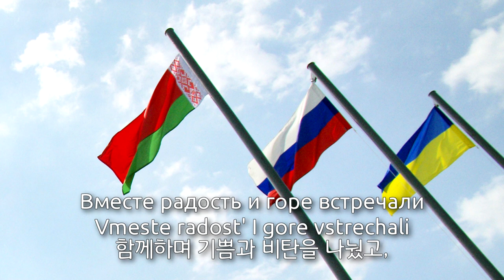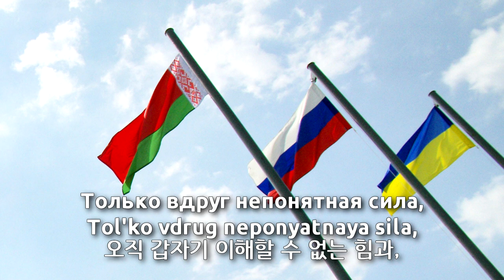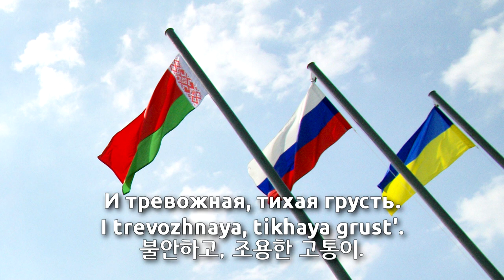Russia, Belarus, Ukraine friendship song - Три Сёстры (Three Sisters, 벨라루스-러시아-우크라이나 우정 노래)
Calm down both sides

Reupload - fixed translation